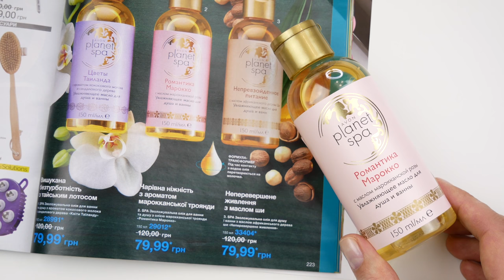ПЕРВЫЕ ВПЕЧАТЛЕНИЯ В МАКИЯЖЕ И УХОДЕ AVON | круто и худо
В этом видео мы с вами вместе заценим мои новинки косметики и составим о них впечатление. Смотри в качестве 4К!!

В видео я использовала:

1) Гелевая подводка для глаз (Navy) (Украина), (Россия)
2) Кисточка для подводки глаз (Украина), (Россия)
3) Объемная тушь для ресниц "Люкс" (Украина), (Россия)
4) Объемная тушь для ресниц "СуперШок" (Украина), (Россия)
5) Подводка для бровей (Soft Brown) (Украина), (Россия)
6) Минеральная рассыпчатая пудра для лица (Nude) (Украина)
7) Губная помада "Взрыв цвета" (Nude Attitude, Wink of Pink, Berry Bold, Gypsy) (Украина), (Россия)
8) Легкое очищающее масло для лица "Чудесное сияние" (Украина), (Россия)
9) Комплексное средство для кожи лица "Очищение": очищение + маска (Россия)
10) SPA Увлажняющее масло для душа и ванны с маслом марокканской розы "Романтика Марокко" (Украина), (Россия)
11) Маска для лица "Сплэш-уход. Заряд энергии" (Украина), (Россия)